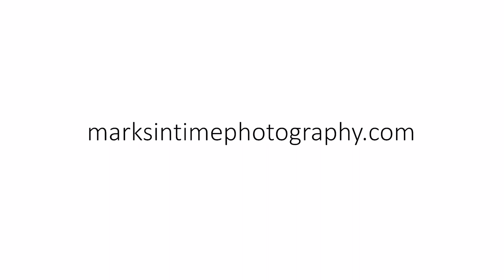LOT 843 SE 83rd Avenue Hillsboro Oregon